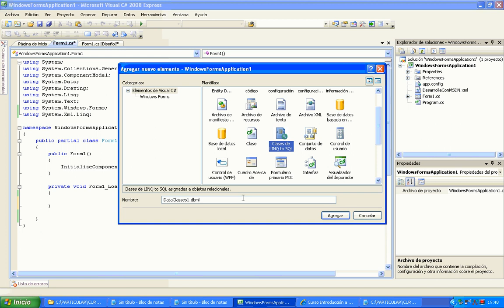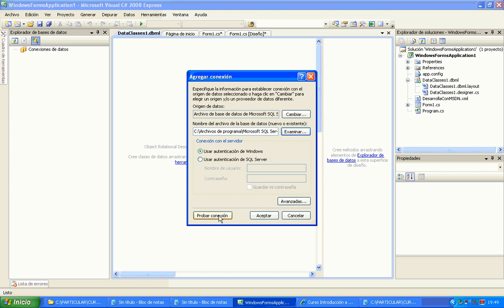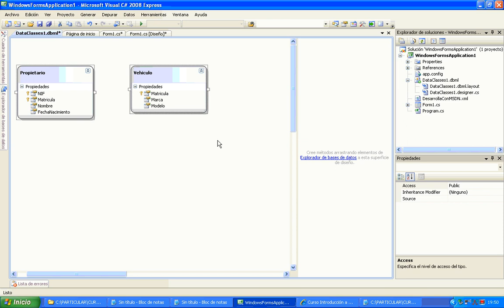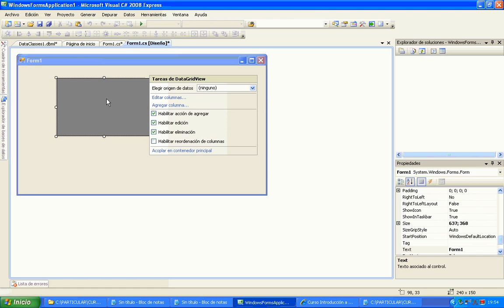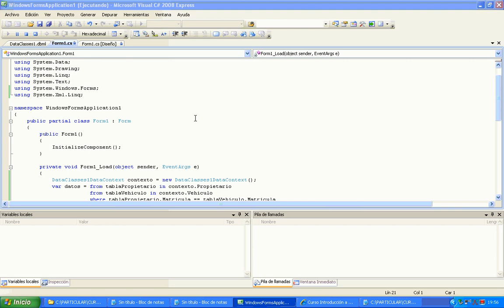Módulo 7 Linq to SQL 01